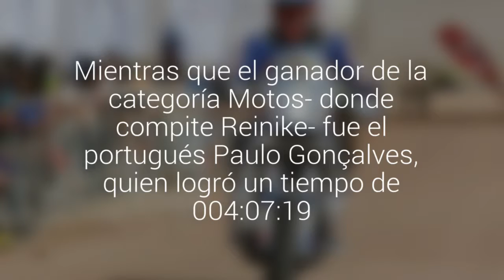Reinike llegó al puesto 106 en la cuarta etapa del Dakar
El motociclista antofagastino marcó un tiempo de 005:38:56, en el trayecto comprendió 429 kilomentros en Jujuy. Mientras que el ganador de la categoría Motos- donde compite Reinike- fue el portugués Paulo Gonçalves, quien logró un tiempo de 004:07:19.